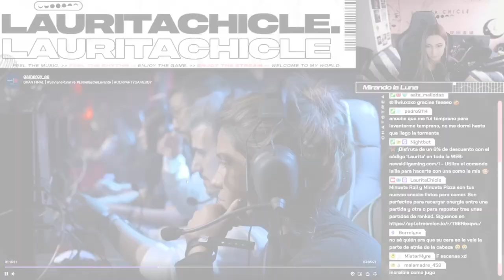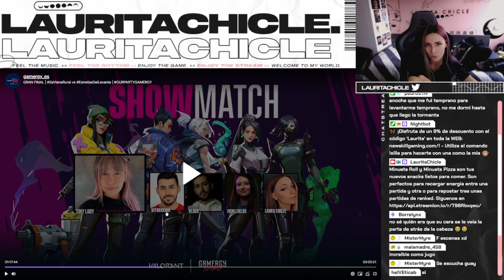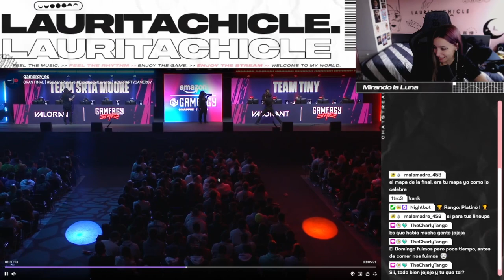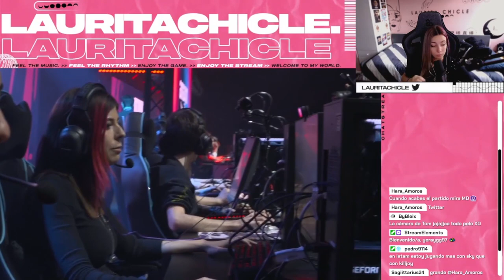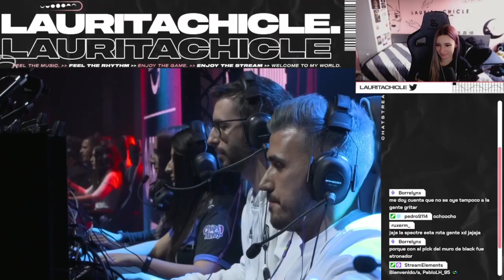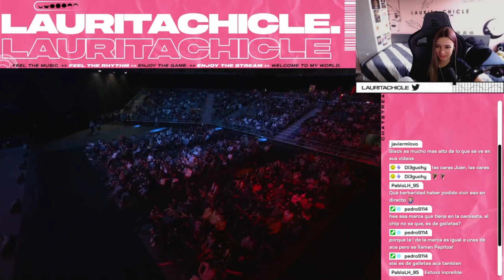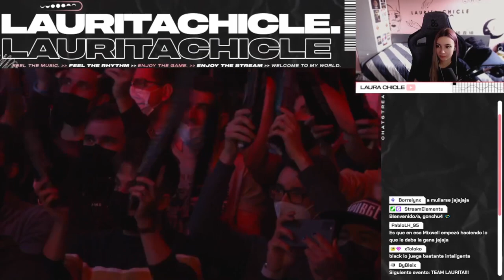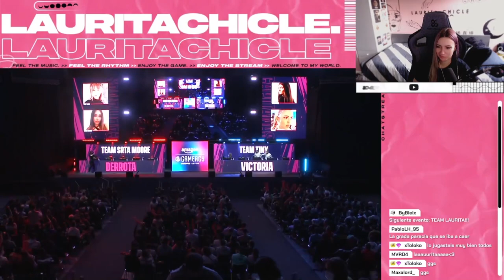REACCION a MI PARTICIPACION en el SHOWMATCH de VALORANT de GAMERGY ✅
¡Gracias a Valorant España y Gamergy por contar conmigo, fue una increíble experiencia participar en este Showmatch de AmazonGamergy2021 junto a mis compañeros Black, TinyLady, HitBoxKing e Irene Fields!

Pronto volveremos a vernos en un evento presencial, espero que disfrutéis del video.

🟣 VÍDEO TODOS LOS MARTES A LAS 16h (hora española)